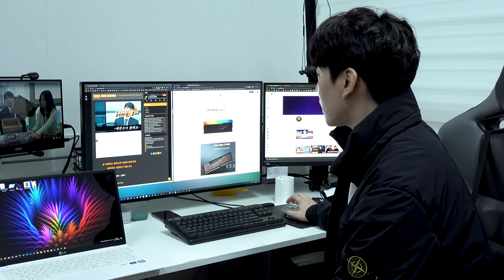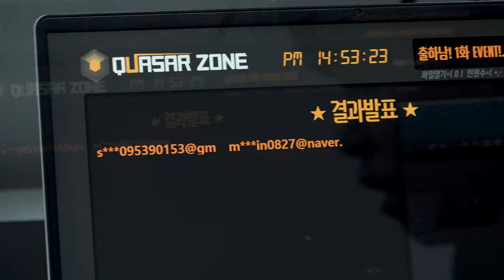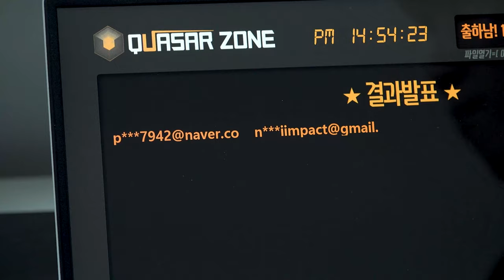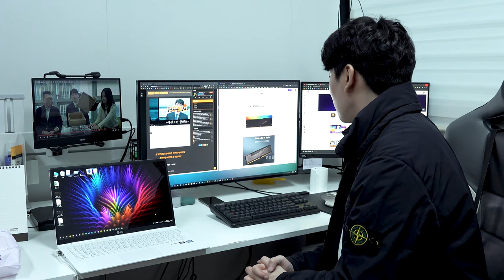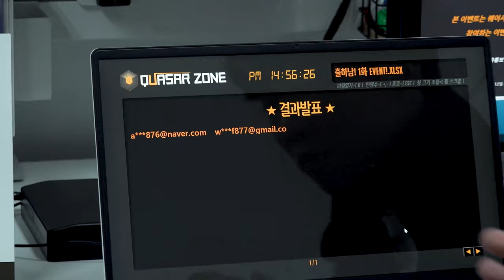출하남 1화 EVENT 추첨 영상! 총 144GB 메모리를 드립니다!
출근하는남자 1화의 EVENT가 마무리 되었습니다. 참가자는 총 1.719명! 미모의 프로그래머가 만든 최첨단 추첨 프로그램을 통해 공정하게 추첨되었으니 참고해 주세요!

[당첨자 명단]
KLEVV CRAS X RGB 3200 8GB(8GBx1) 2명

KLEVV CRAS X RGB 3200 16GB(8GBx2) 2명

KLEVV BOLT X 3200 16GB(16GBx1) 2명

KLEVV BOLT X 3200 32GB (16GBx2) 2명